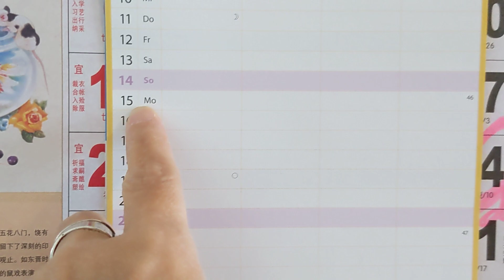Mongthuy - Chuẩn bị dọn nhà...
Ôi, sắp sửa phải rời xa gà con dinhsi rổi...

Richtiring sau 8 năm (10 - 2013) với đầy kỷ niệm yêu thương bên 2 gà con thuyxuan và dinhsi của mẹ gà nhỏ mongthuy nơi này...

nhớ các con lắm lắm thôi!!!
hichichic...

mttl

Wallisellen, thứ Năm 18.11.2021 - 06:38'